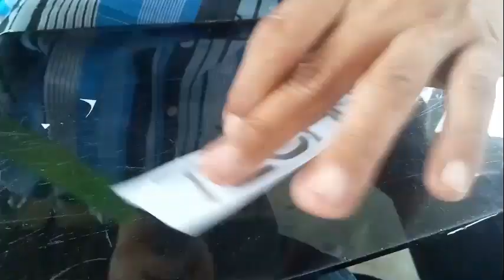CUTTING STIKER FUTURISTIC TECHNO MANTAP BANGET